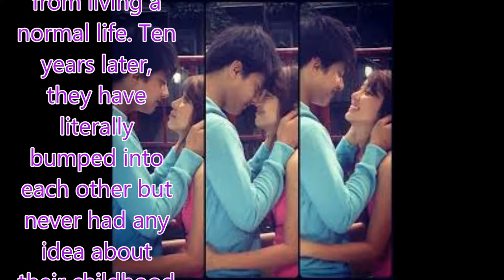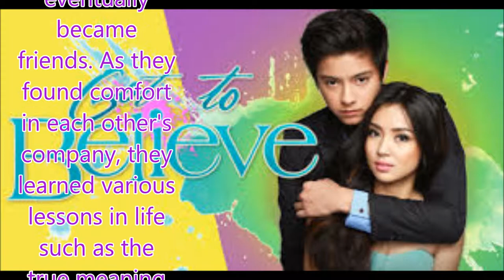Got to Believe☆ Wikipedia,☆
Philippines News today : Entertaiment scandals

Got to Believe is a 2013 Philippine romantic comedy television series directed by Cathy Garcia-Molina and starring Kathryn Bernardo and Daniel Padilla. The series was aired on ABS-CBN and worldwide on The Filipino Channel from August 26, 2013 to March 7, 2014, replacing Huwag Ka Lang Mawawala. The series finale, dubbed as the Best Ending Ever, ranked #1 by Kantar Media nationwide TV rating
As young Chichay (Kathryn Bernardo) unexpectedly met young Joaquin (Daniel Padilla) in their family-owned amusement fair, she taught him to believe that magic exists. However, their friendship abruptly ended as Chichay's family moved to the province while Joaquin had an almost-fatal accident which prevented him from living a normal life. Ten years later, they have literally bumped into each other but never had any idea about their childhood past.

Despite of living a comfortable and wealthy life, teenage Joaquin feels he is different due to his brain injury. His overprotective mother, Juliana (Carmina Villaroel), unknowingly hired teenage Chichay as his nanny. The two that had started off having an unpleasant relationship with each other eventually became friends. As they found comfort in each other's company, they learned various lessons in life such as the true meaning of friendship, of standing by your family, and of accepting one’s self. While their feelings blossomed into love, things also got complicated and had put them to the test as they encountered numerous conflicts like their parents' past, their economic gap and the cause of Joaquin's accident when he was still a kid.